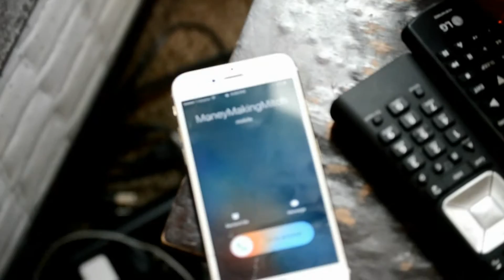lil Skinny x Quis Capone - Every Day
PAID IN FULL MIXTAPE
Music video by Lil Skinny & Quis Capone performing EveryDay (Official Video). 2017 Nbmg & Paypamovement productions